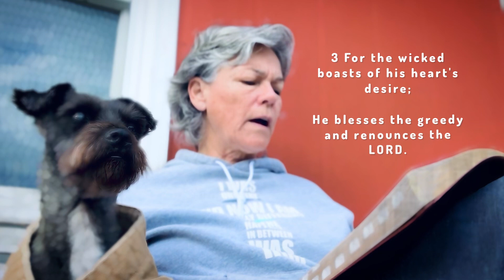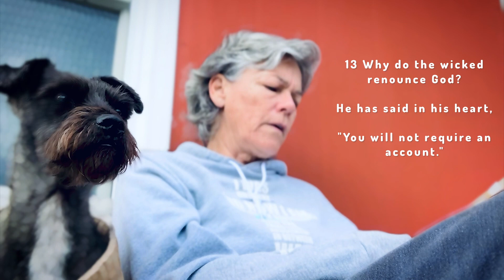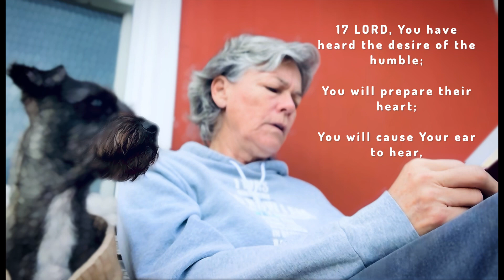Psalm 10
NKJV

A Song of Confidence in God’s Triumph over Evil

10 Why do You stand afar off, O Lord?
Why do You hide in times of trouble?
2 The wicked in his pride [a]persecutes the poor;
Let them be caught in the plots which they have devised.
3 For the wicked boasts of his heart’s desire;
[b]He blesses the greedy and renounces the Lord.
4 The wicked in his proud countenance does not seek God;
[c]God is in none of his thoughts.
5 His ways [d]are always prospering;
Your judgments are far above, out of his sight;
As for all his enemies, he sneers at them.
6 He has said in his heart, “I shall not be moved;
I shall never be in adversity.”
7 His mouth is full of cursing and deceit and oppression;
Under his tongue is trouble and iniquity.
8 He sits in the lurking places of the villages;
In the secret places he murders the innocent;
His eyes are secretly fixed on the helpless.
9 He lies in wait secretly, as a lion in his den;
He lies in wait to catch the poor;
He catches the poor when he draws him into his net.
10 So [e]he crouches, he lies low,
That the helpless may fall by his [f]strength.
11 He has said in his heart,
“God has forgotten;
He hides His face;
He will never see.”
12 Arise, O Lord!
O God, lift up Your hand!
Do not forget the humble.
13 Why do the wicked renounce God?
He has said in his heart,
“You will not require an account.”
14 But You have seen, for You observe trouble and grief,
To repay it by Your hand.
The helpless commits[g] himself to You;
You are the helper of the fatherless.
15 Break the arm of the wicked and the evil man;
Seek out his wickedness until You find none.
16 The Lord is King forever and ever;
The nations have perished out of His land.
17 Lord, You have heard the desire of the humble;
You will prepare their heart;
You will cause Your ear to hear,
18 To [h]do justice to the fatherless and the oppressed,
That the man of the earth may [i]oppress no more.